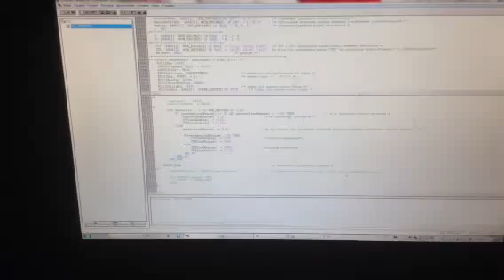Aet отладка альтернативного управления by store3d.ru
Аппаратный Ugrade 5d платформы от АЕТ.by